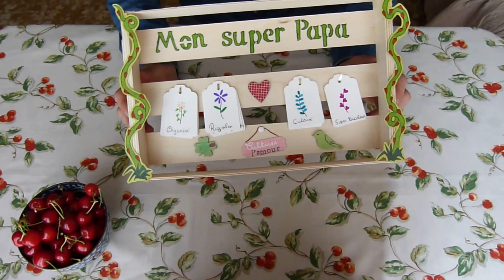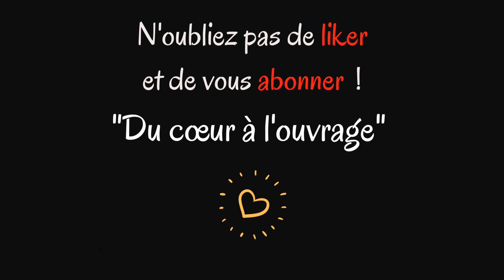Création Fête des mères / des pères : Congratulation Box ! DIY facile et pas chère !!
Bonjour à tous, voici un nouveau TUTO pour réaliser facilement, et pour 0 euro, une « Congratulation Box » pour la fête des pères, des mères, des mamies...  afin de complimenter toutes les personnes que l’on aime !!!
N’hésitez pas à m’envoyer une photo de vos réalisations sur , et à me laisser un commentaire : je vous répondrai avec plaisir !!!
Merci à tous pour votre soutien et à bientôt pour un prochain TUTO !
Mention spéciale pour Le Shogun Rouge qui a réalisé le montage de cette vidéo !
Exemple de compliments à mettre sur vos étiquettes :
    • Super bricoleur,
    • Super musicien,
    • Marrant,
    • Rayonnant,
    • Cultivé,
    • Drôle,
    • Original,
    • Super danseur,
    • Super cuisinier,
    • Super chauffeur,
    • Super chanteur,
    • Adorable,
    • Sensationnel,
    • Organisé,
    • Parfait,
    • Charmant,
    • Gourmand,
    • Intelligent,
    • Jardinier,
    • Affectueux,
    • Rigolo,
    • Beau,
    • Encourageant,
    • Magnifique,
    • Gentil,
    • Super coach